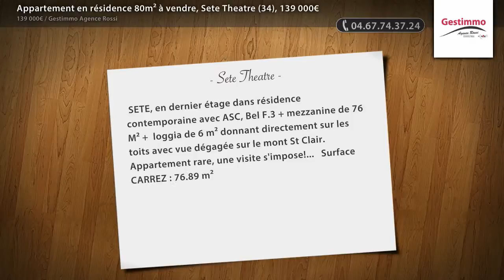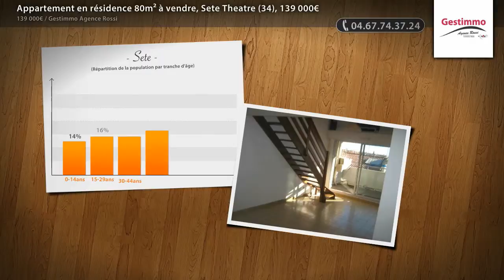Appartement en résidence 80m² à vendre, Sete Theatre (34), 139 000€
- SETE, en dernier étage dans résidence contemporaine avec ASC, Bel F.3 + mezzanine de 76 M² + loggia de 6 m² donnant directement sur les toits avec vue dégagée sur le mont St Clair.     Appartement rare, une visite s'impose!...   Surface CARREZ : 76.89 m²

• AGENCE :
Gestimmo Agence Rossi (Sete)
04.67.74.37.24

• ANNONCE :
Type : appartement en résidence
Surface : 80m2
Nb de pièce : 4
Référence : 3684
Secteur : Sete Theatre
DPE : 149 kWhep / m².an
GES : 7 kgéqCO2 / m².an